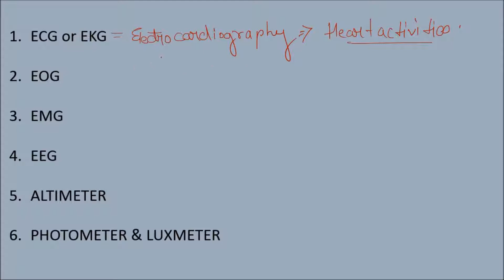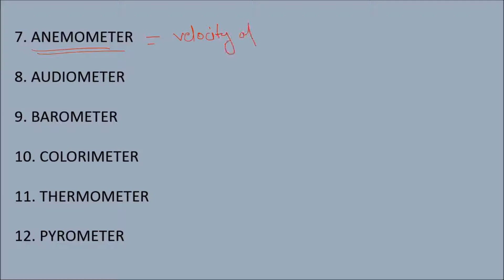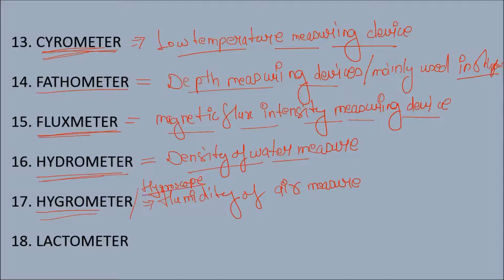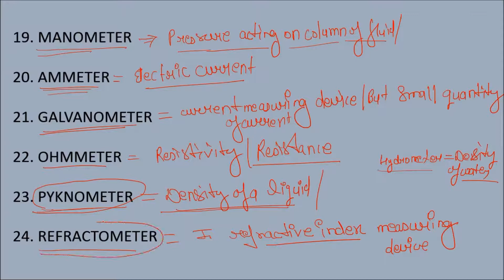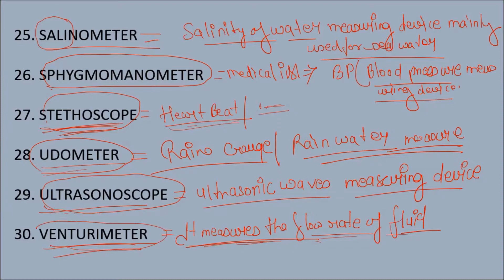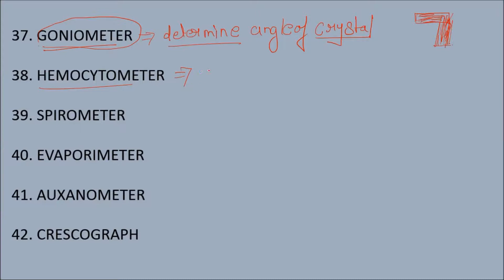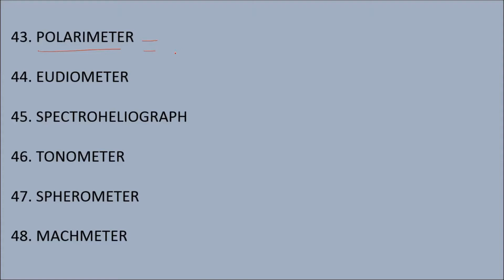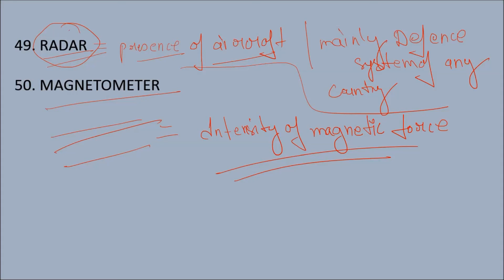MEASURING INSTRUMENTS/DEVICES IMPORTANT FOR VARIOUS GOVT EXAMS/MUST WATCH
Hey Guys ,
Welcome to Phenomenal,
Educating for achieving Goal

Phenomenal provides you videos on various topics related to study i.e .Maths ,  reasoning , English ,  and General science & awareness

from fb page you also see all videos visiting my channel

L = LIKE
C = COMMENT
S = SHARE